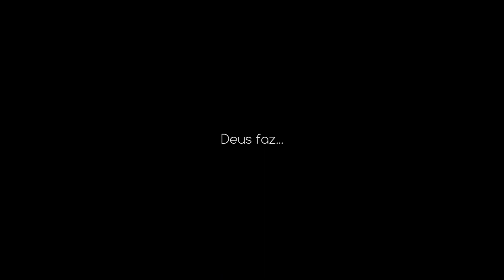Testemuho Tawani Cardoso - Juventude Relevante da IECG